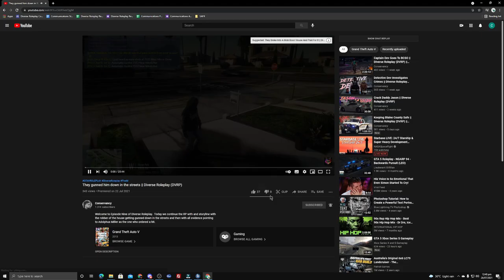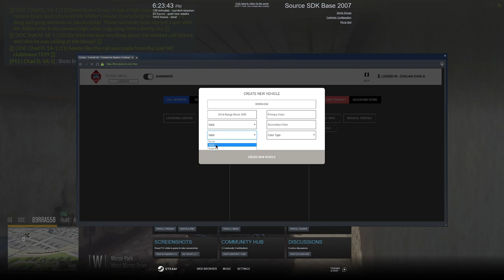I Did A Mob Hit In GTA 5 RP || Diverse Roleplay (DVRP)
Welcome to Episode Tent of Diverse Roleplay. We continue the storyline of Adolphus Miller, my mob boss character, being arrested and the the cops had nothing on him.  Then he sent out a mob hit on rival mobs in the area.  So I did a mob him in gta 5 rp.

1. Ensure you meet all joining requirements.
2. Read through our frequently asked questions before proceeding with an application.
3. Ensure you have joined the DVRP Fan Server.
4. Go to join-process
5. Fill out the application
6. Complete the application with your best effort, honesty, and ability. Ascertaining that you provide accurate personal information, select your selected department, and accept the disclaimers and rules.
7. Wait for a response via the bot’s direct messages. Then, you will receive information about an interview server and you will have access to a channel in the fan Discord (request-an-interview), where FTOs/FTAs will ping the accepted role when they are doing interviews.